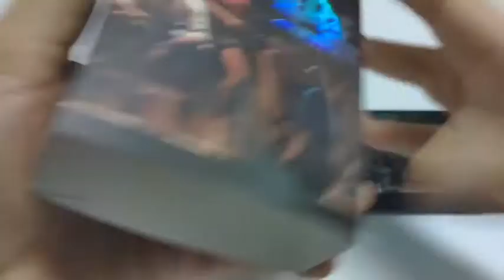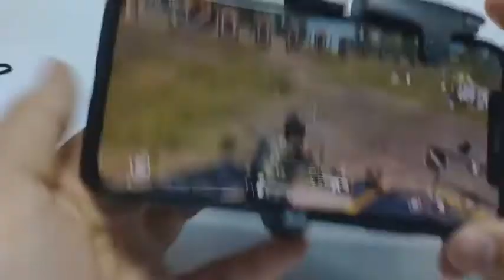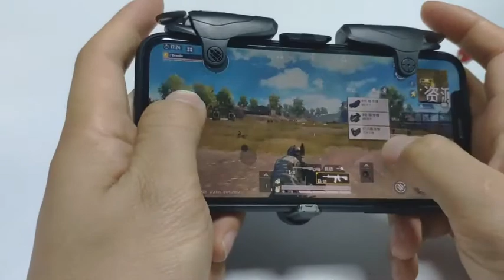PUBG GAMEPAD ALLOY SUPER JOYSTICK